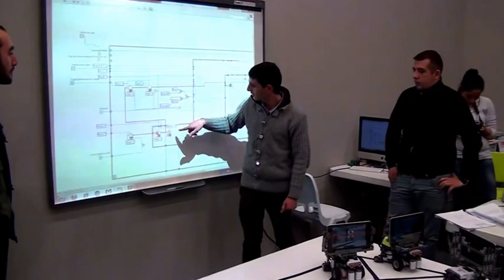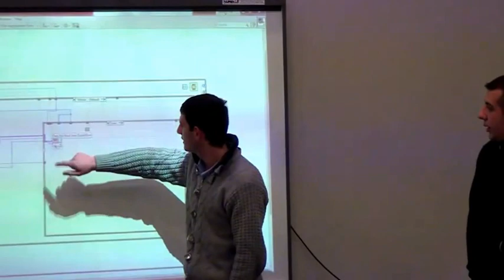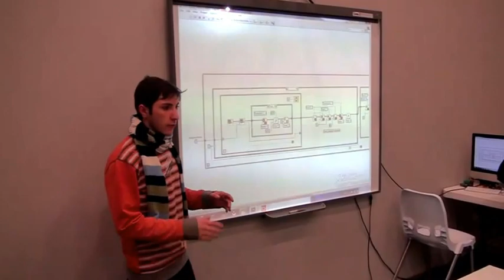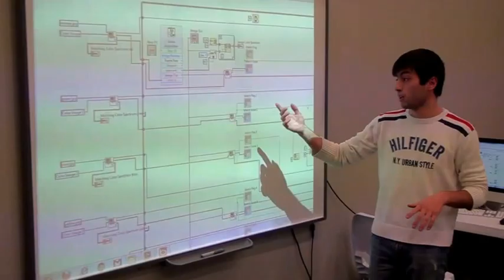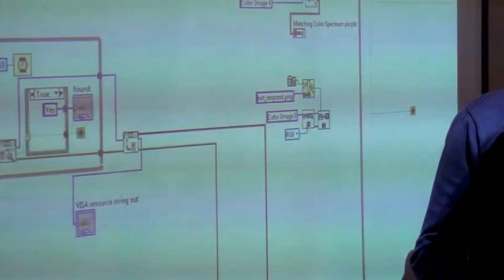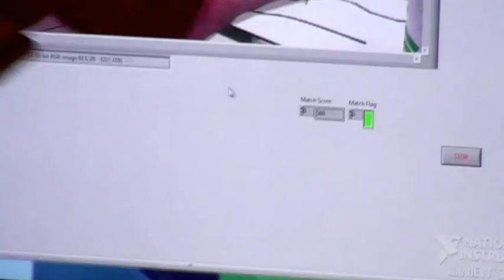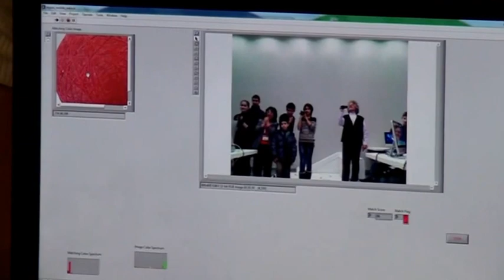130208 TUMO Robotics presentation 04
Presentations of the 30 advanced students distributed in different groups who designed different rescue robots and 5 robots provided with Android tablets able to react to the colors of 5 computer screens and change them according to the color seen